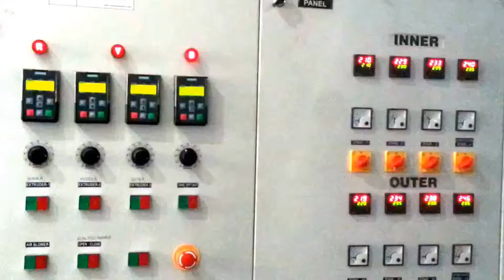Multi Layer Blown Film Plant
This process is the same as a regular extrusion process up until the die. There are three main types of dies used in this process: annular (or crosshead), spider, and spiral. Annular dies are the simplest, and rely on the polymer melt channeling around the entire cross section of the die before exiting the die; this can result in uneven flow. Spider dies consist of a central mandrel attached to the outer die ring via a number of "legs"; while flow is more symmetrical than in annular dies, a number of weld lines are produced which weaken the film. Spiral dies remove the issue of weld lines and asymmetrical flow, but are by far the most complex.
Multi Layer Blown Film Machine :
Multi layer co-extrusion blown film lines are available in a wide range of configurations from two to nine layers to produce variety of films like lamination grade films, liquid packaging films, ultra high barrier films, high dart FFS resin sacks films, meat and cereal packaging films, oil packaging films, pharma and medical grade films, pallet hooding shrink/stretch films, green house films, silage and mulch films, geomembrane and chemical / soap packaging films.

3 Layer Co-extrusion Plastic Blown Film machine Polypropylene Blown Film Plant blown film plant, blown film plant, blown film extruder, blown film extrusion machine and monolayer blown film extrusion line for plastic film, tubing and bags. Film for Shopping Bags, Shrink Film, Biodegradable Film, Lamination Film two layer blown film line.

Factory Add : --

Kujad, Daskroi,
Ahemadabad - 382430

Corporate Office :--